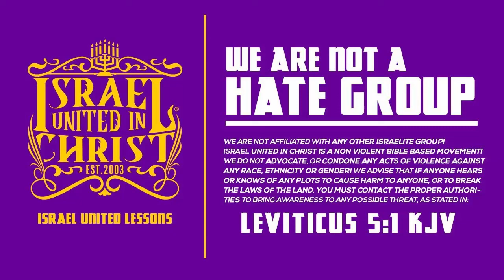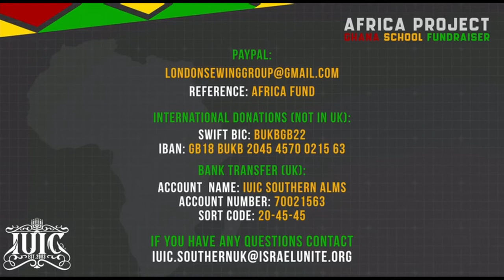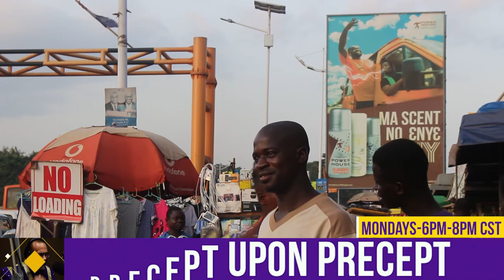IUIC | GHANAIANS COMFORTABLE IN OPPRESION